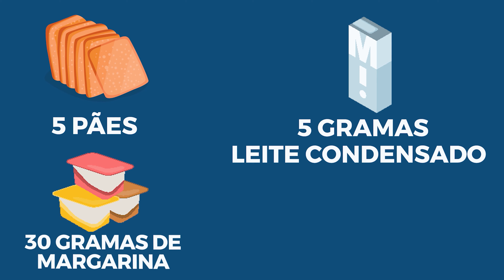CHÁ AZUL: QUAIS OS BENEFÍCIOS?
✅agendamento de consultas (presencial Alphaville e São Paulo ou On-line):
Valor da consulta presencial já incluso avaliações e bioimpedância!

📚Adquira por preço promocional de 170 reais por 40 reais: o meu livro "Café na Mesa"